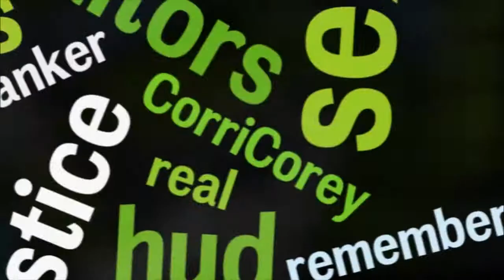QRM, 20% Down Payment and Bears, Oh My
Could the majority of your clients afford a 20% down payment? Could you? Just think of what your prospect list will look like if this new regulation goes into effect.

    Please contact Congress today and ask them to please make it clear to the regulators that this was not their legislative intent and to instead implement a more reasonable Qualified Residential Mortgage (QRM) that will keep credit-worthy buyers in the market and able to acquire a loan.

That comes directly from the site you need to visit. Make sure that your voice is heard!

After all the confusion last year with the new GFE/HUD roll-outs, is it any wonder the Consumer Financial Protection Bureau (CFPB) is trying to revamp the current documents. Vote on which new GFE here.